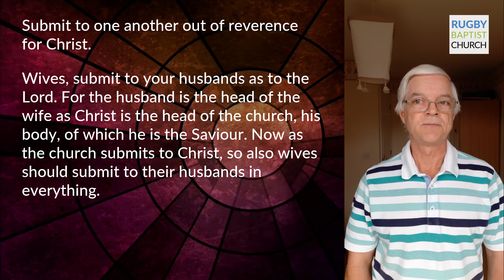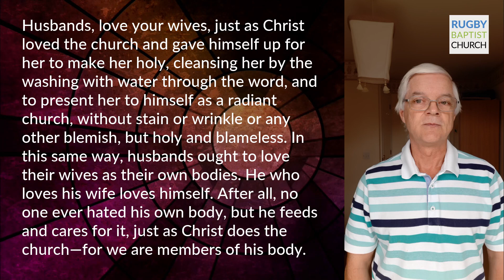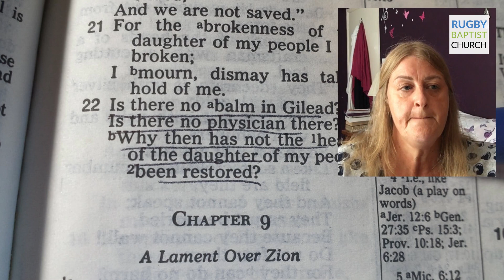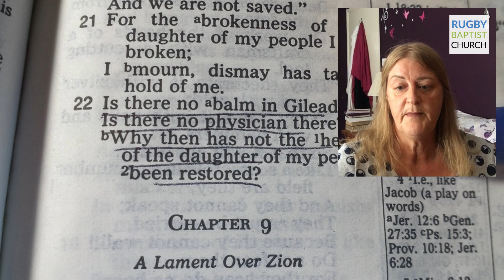Love (Ephesians 5:21-33)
The family is a key building block of the church. Paul speaks in terms of mutual submission, an idea quite alien to our "do whatever feels right" society. Christians differ in their opinion what to make of the headship language, but whatever your reading, one thing is clear: Kingdom relationships are very different both from patriarchy and from contemporary norms.

We also have some sad news to share.